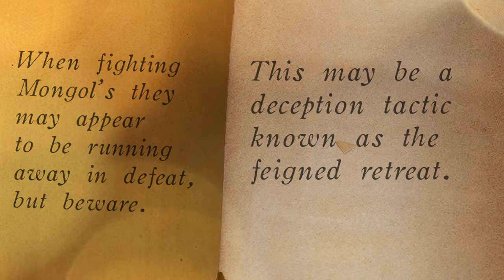Rise of The Mongols Part Two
From the fall of the Kwarazmian Empire, to the death of Genghis Khan. This is the final part of the Mongol Empire's rise.